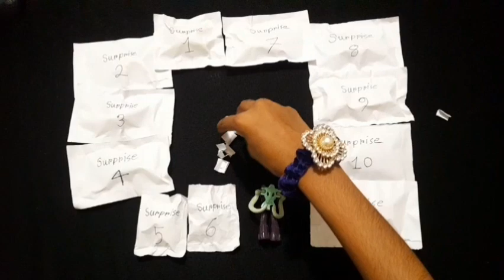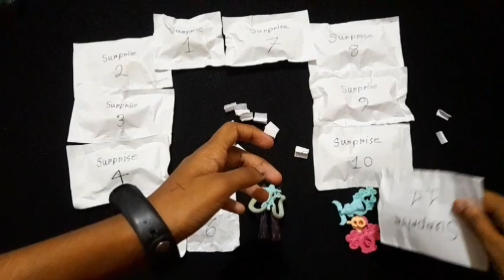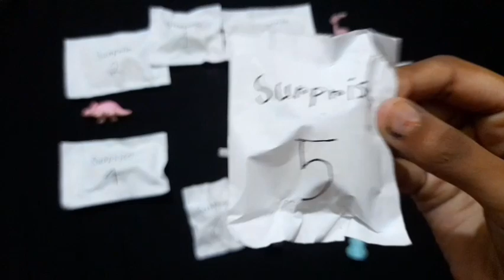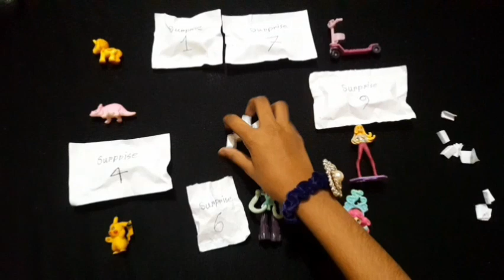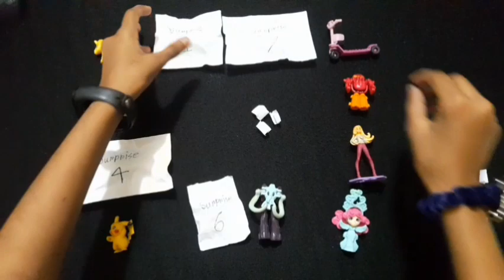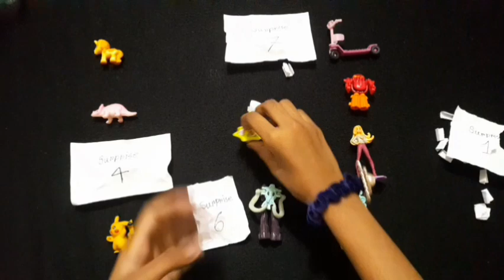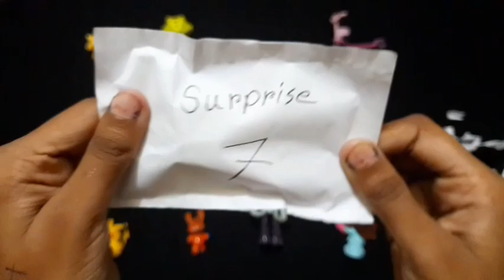Unboxing the surprise packet.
Welcome to m.a.varieties video channel. unboxing the surprise packet.Surprise packet#Unboxing#video.